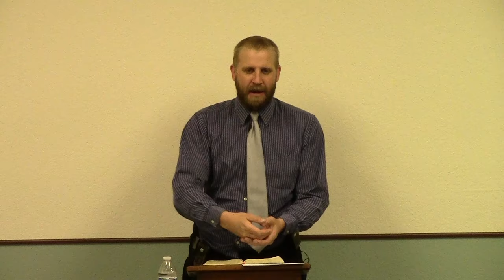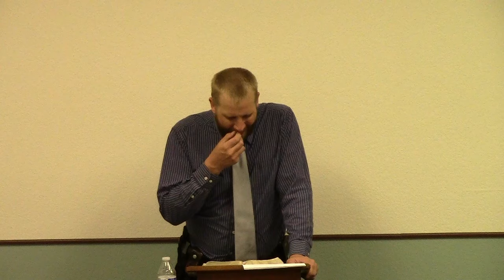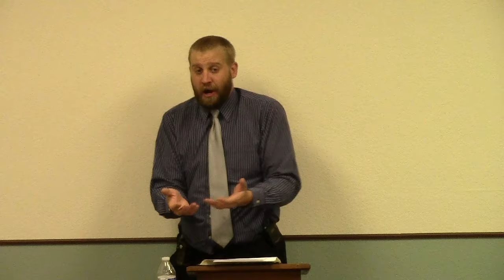Proverbs 4 - The Instruction of a Father